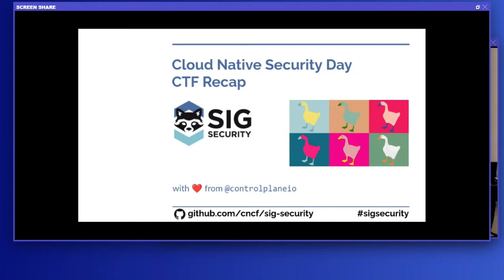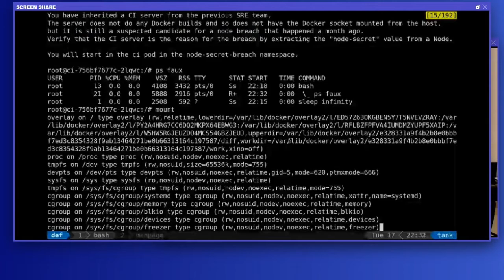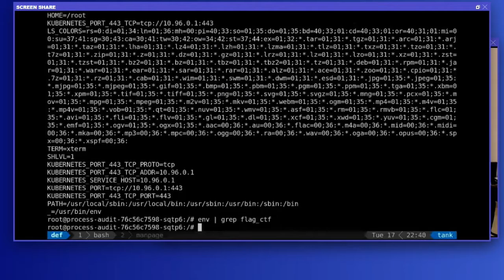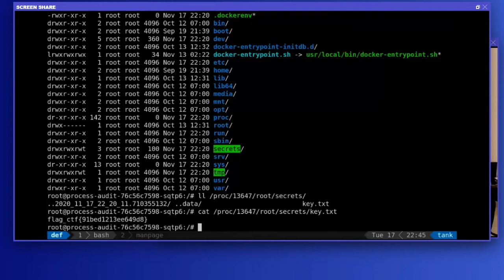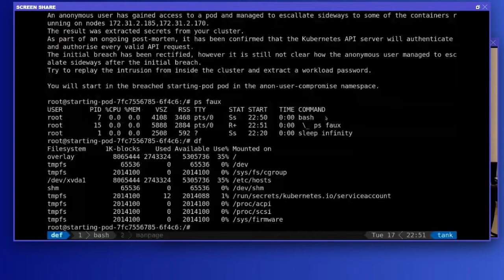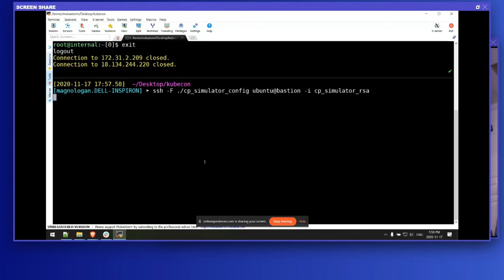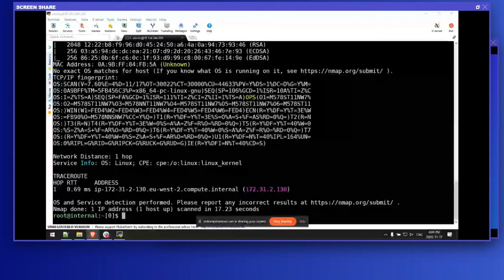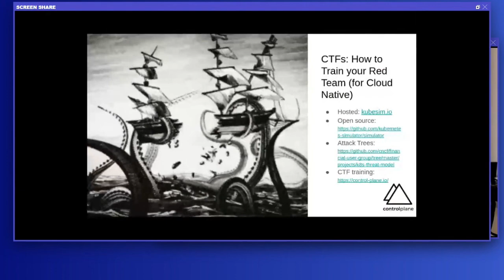Capture the Flag Wrap Up & Summary, Andrew Martin, Control Plane & Magno Logan, Trend Micro